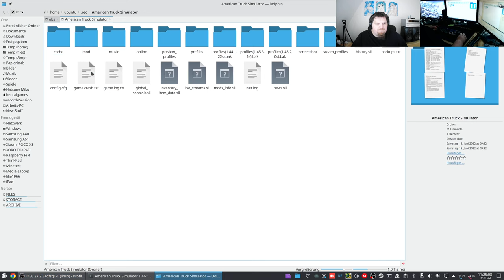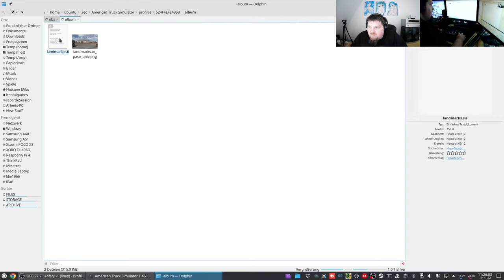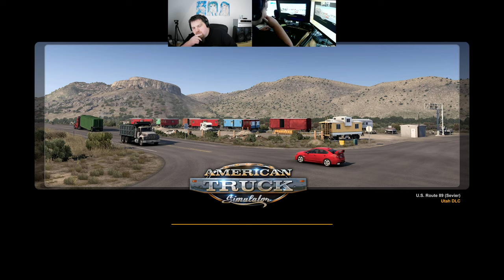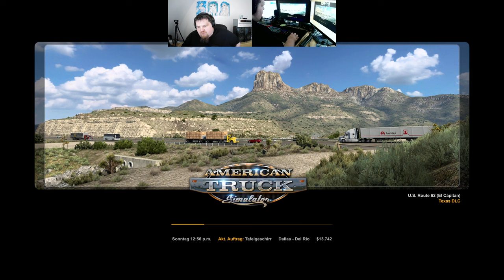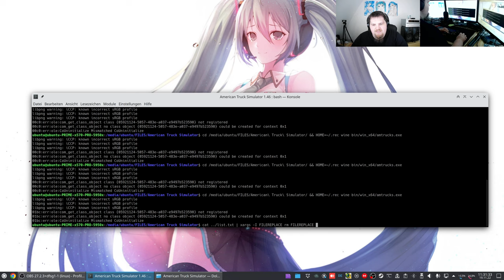Let´s Play ATS - American Truck Simulator #086